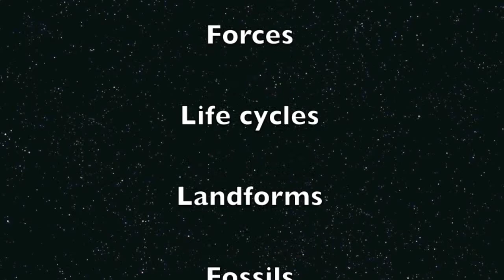STEM Lab Intro Students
This video is for the students of Pulaski Academy, to introduce them to their new STEM class.